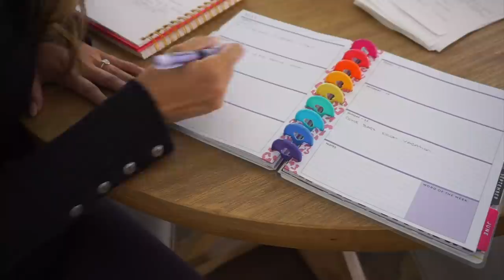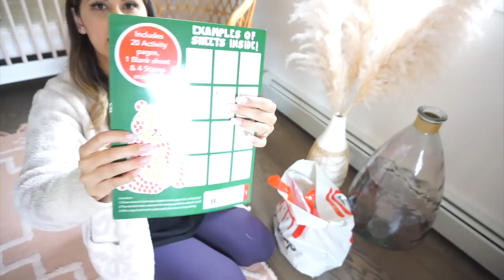GET IT ALL DONE | CLEANING, PACKING + RUNNING ERRANDS | ULTIMATE MOTIVATION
| TODAY'S VIDEO |

LIVING ROOM
My sofas
Area rug
Coffee table
Pillar candle holders
Gold Frames
Fiddle Leaf Tree

KITCHEN:
Island stools
Gold faucet;
Gold pot filler
Gold cabinet hardware
Farmhouse Sink
Coffee machine
Pendant Lights
Beaded Light
My clear insulated mugs

DINING ROOM:
Wingback Chairs
Magnolia Wreath

| P R O D U C T S  IN THIS VIDEO |

spring cleaning clean with me cleaning motivation ultimate cleaning whole house clean cleaning routine extreme cleaning entire house clean messy house get it all done motivation most shocking deep clean get it all done motivation